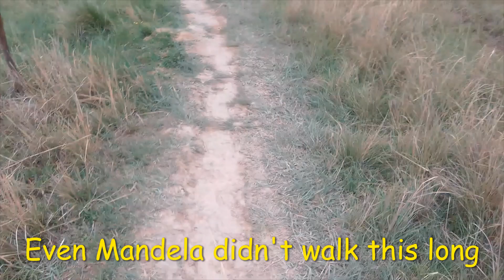vlogmas Attending a wedding in Bulwer| Our long walk to freedom